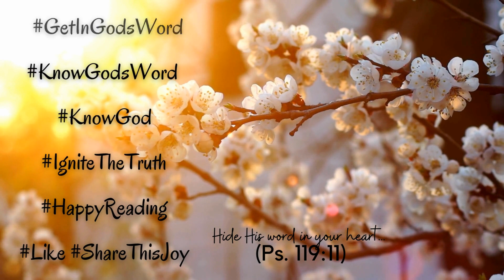1 Kings 3-5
Today's reading is found in 1Kings 3-5. Follow along as our friend, sister, and JourneyReader, @laydenmichelle reads for you.